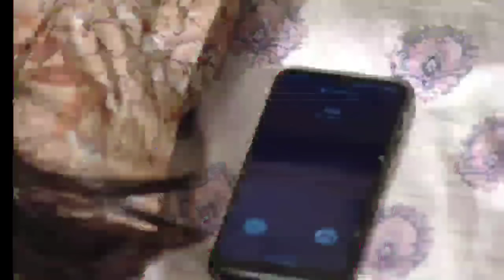अदैत्वने कलाला अप्सरा बनवून काळजी घेत खऱ्या संसाराला सुरुवात लक्ष्मीच्या पाऊलांनी आजचा भाग review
लक्ष्मीच्या पावलांनी मालिकेचा आजचा भाग टिप्पणी आहे | This is happened in the Laxmichya paulanni today's episode review in our voice | 23 August 2024.अदैत्वने कलाला अप्सरा बनवून काळजी घेत खऱ्या संसाराला सुरुवात.